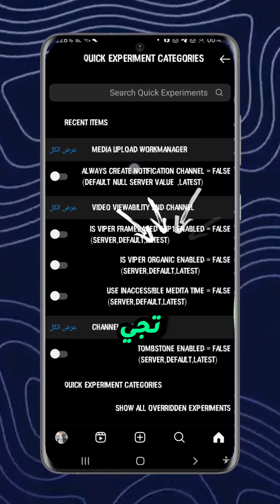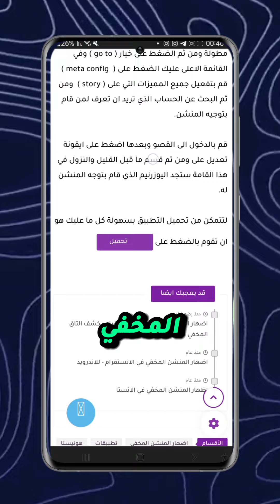طريقة اضافة موسيقى في ملاحضات الانستقرام 2024 - اضافة ميزة notes في انستا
طريقة الحصول على خاصية الموسيقى في ملاحضات الانستقرام تحديث 2024.
كيفية الحصول على ميزات الانستقرام الجديدة.
طريقة الحصول على خاصية notes في الانستقرام باسرع وقت وبشكل عملي.

لايكات + متابعين انستقرام + لايكات انستا + مشاهدات انستغرام+شروحات انستقرام + اضافات انستغرام + صعد حسابك انستقرام + ستوري انستغرام + تفاعل انستغرام + تعليقات انستقرام